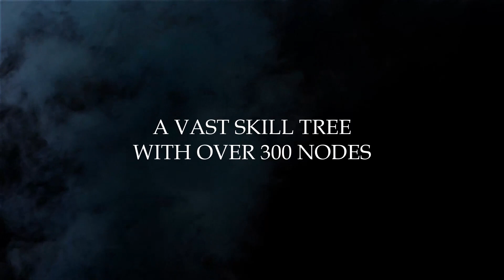Dwarven Realms: Forge Your Destiny in this Epic 3rd Person ARPG Adventure!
Embark on a thrilling journey in 'Dwarven Realms,' a fast-paced 3rd person Action RPG. Battle the sinister Lord Archeon, shape your destiny with a unique skill tree, and collect epic gear. Compete in online ladder modes and prove you're the ultimate warrior. Play now and discover a world where every choice matters!